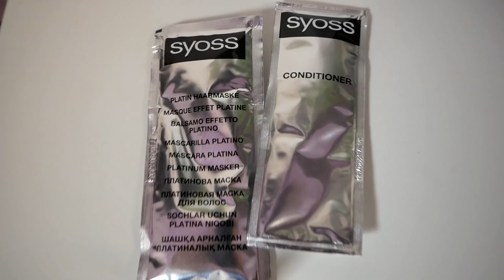EVA FÄRBT FELIX HAARE! MEGA VERÄNDERUNG!? ÜBERRASCHUNG!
Was ist denn hier los? Heute hat sich Eva mal Felix geschnappt und färbt seine Haare! Das Ergebnis wird euch alle überraschen! Wird Felix mit seiner neuen Haarfarbe wohl zufrieden sein oder ist alles nur ein riesen FAIL?!

Wow! Du hast so weit gelesen! Wie findet ihr Felix neue Haarfarbe? Schreib deine Antwort in die Kommentare!

Hier findet ihr uns auch!

Wir sind Eva und Kathi!

Schaut auch auf unseren Instagram Accounts vorbei:
00:00 Hallo, ihr Lieben!
01:20 Farbe anmischen
03:07 Haare färben
07:40 Einwirken lassen
08:04 Alles auswaschen
10:01 Ergebnis
10:44 Bis zum nächsten Mal!

24290